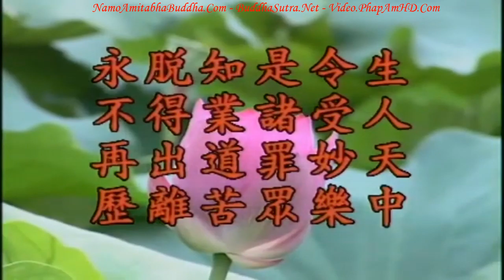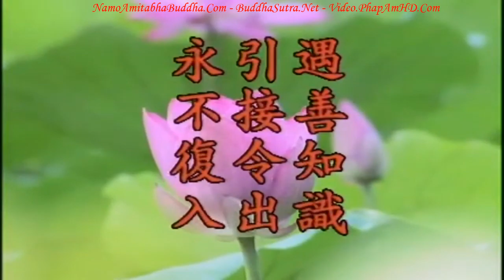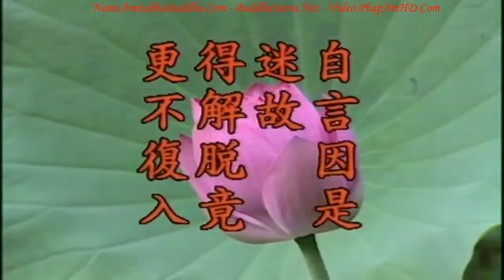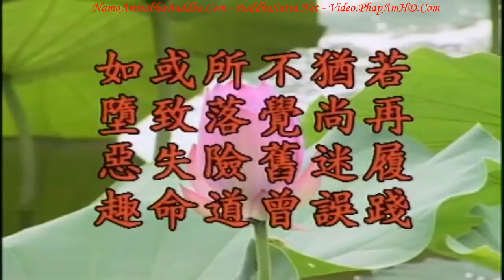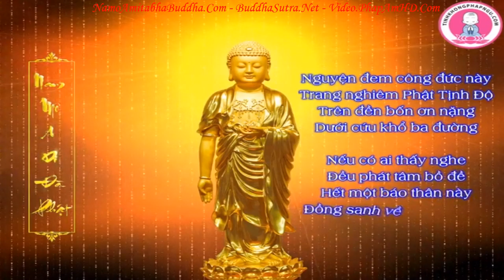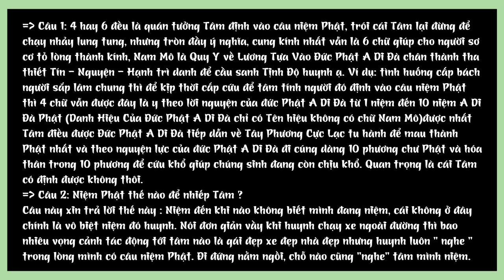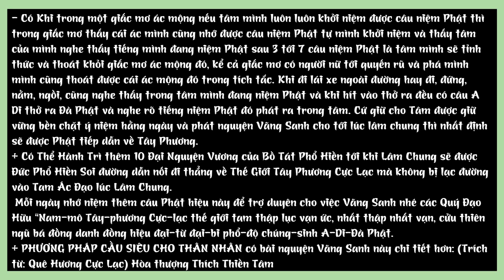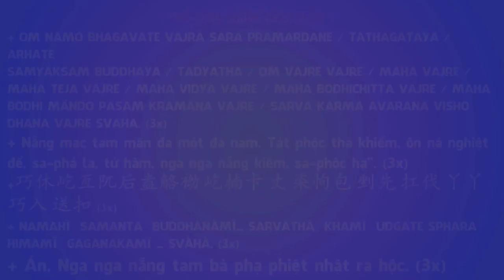Kinh Địa Tạng Bồ Tát Bổn Nguyện tập 59 102 Lão Pháp Sư Tịnh Không R